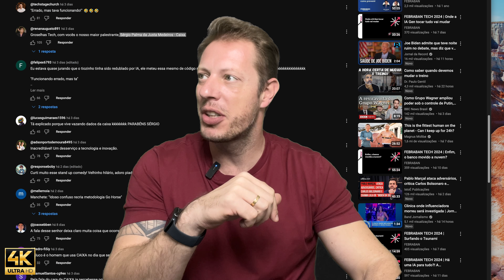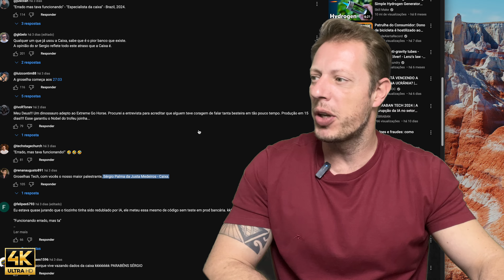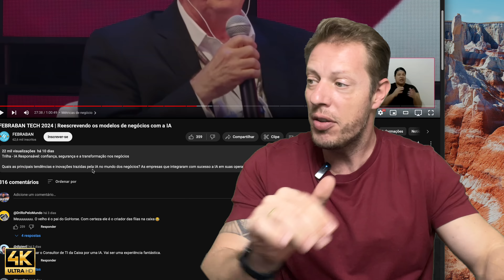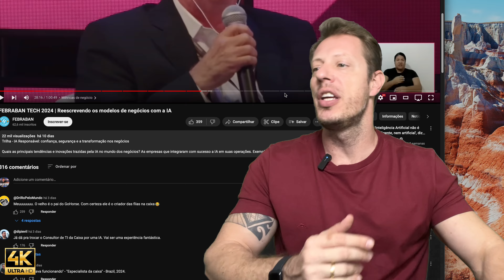React: consultor da Caixa falando sobre IA na Febraban, veja isso!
Galera, comente aqui se você acha que estou errado, certo, qual a sua opinião?